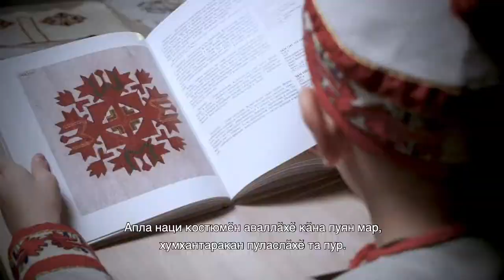Ролик на 30 сек. к фильму "Святыни Чувашского края: национальный костюм" с чувашскими субтитрами.